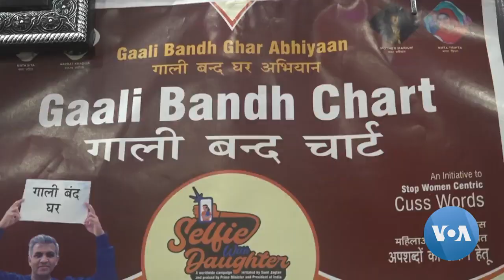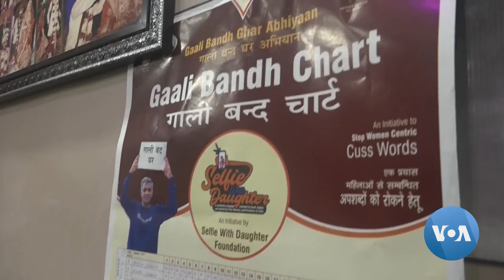Campaign to Stop Women-Centric Swearing in India Targets Patriarchy | VOA News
In India, it has long been difficult to change deep seated patriarchal attitudes. Now a campaign in North India is tackling the issue through an unusual route — persuading people to stop using swear words that are sexist and target women saying that language is an important reflection of attitudes. From North India’s Haryana state, Anjana Pasricha has a report. Camera: Darshan Singh.